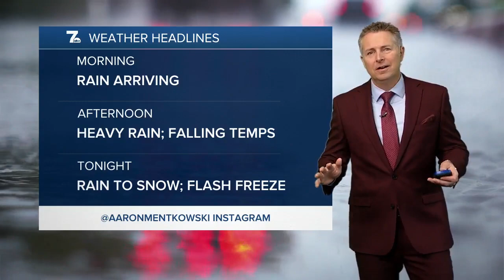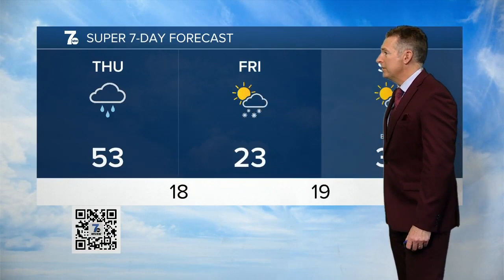7 Weather 5am Update, Thursday, February 17